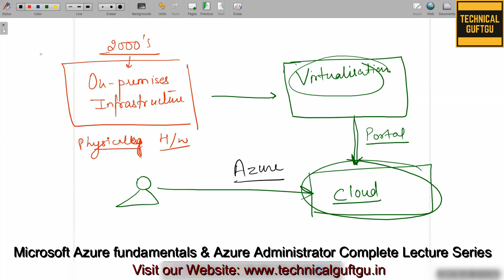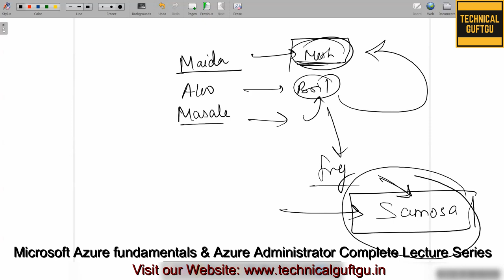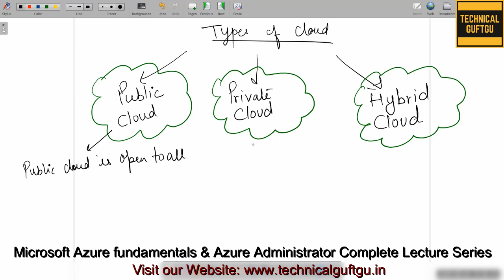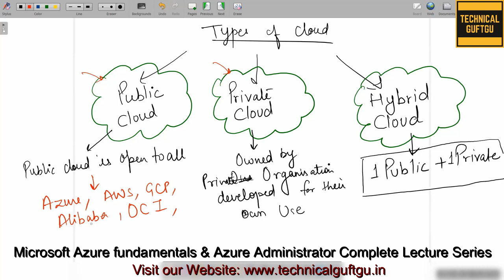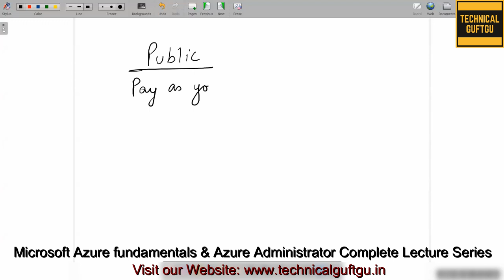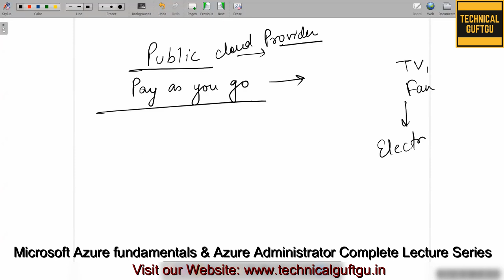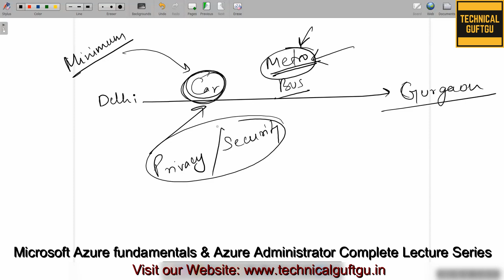Public, Private and Hybrid Cloud-Hindi/Urdu | Lec-07 | Azure Full Course in Hindi | AZ-104 | AZ-900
Lec-07 In this lecture,i explained definition of cloud computing and Types of cloud.Watch all these videos in a sequence.